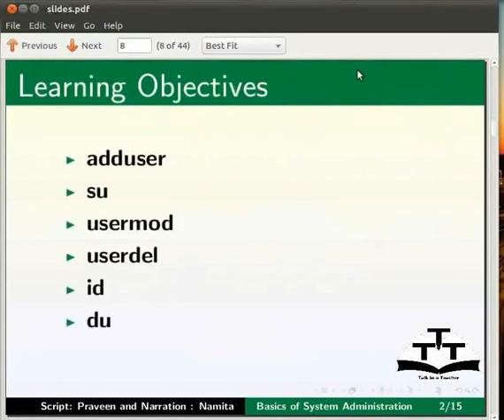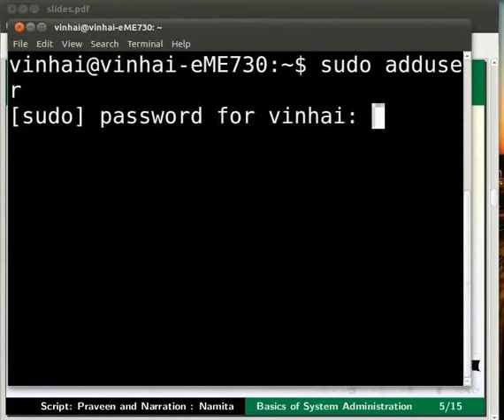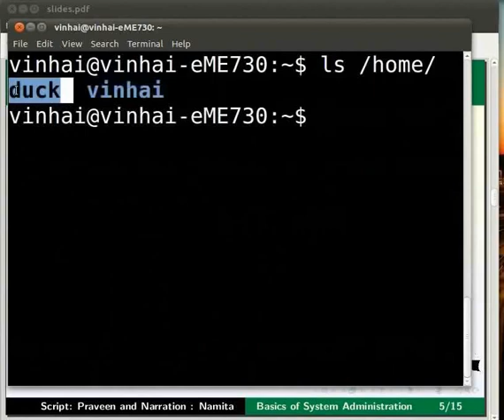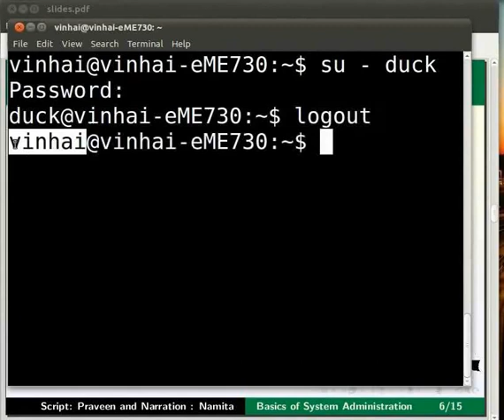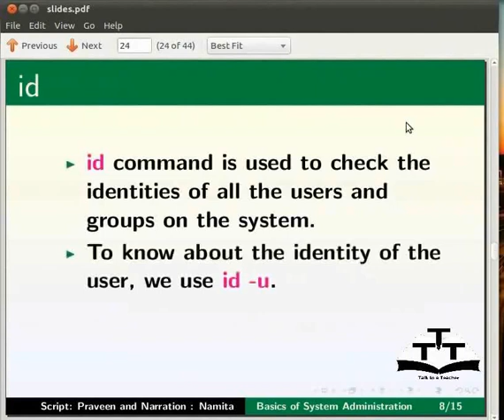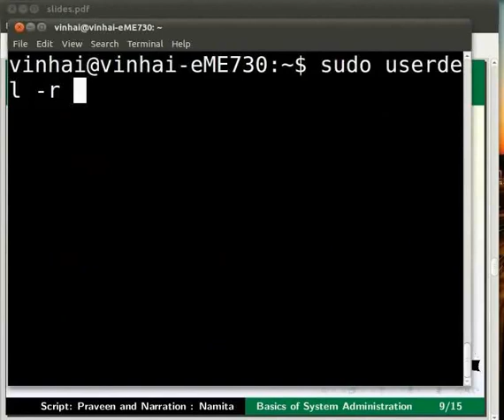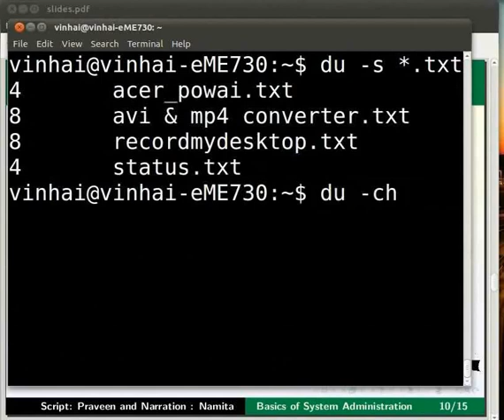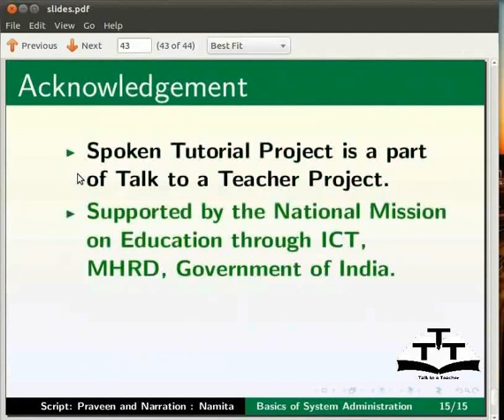Basics of System Administration - Kannada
System Administration ಎಂಬುದರ ಮೂಲಭೂತ ಅಂಶಗಳು. Root login-su ಯೂಸರ್ ಅಕೌಂಟ್ ನ ನಿರ್ವಹಣೆ - UID, GID, useradd, usermod, userdel Discs – Du, df